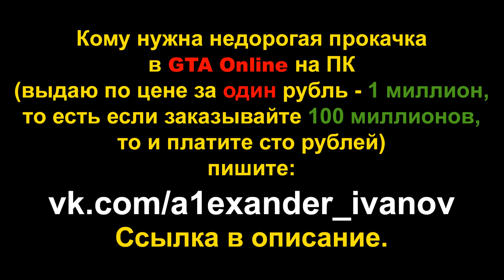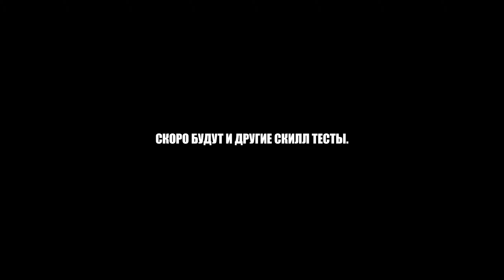КЛАССНЫЙ ПАРКУР НА МАСЛКАРЕ (GTA Online гонки)